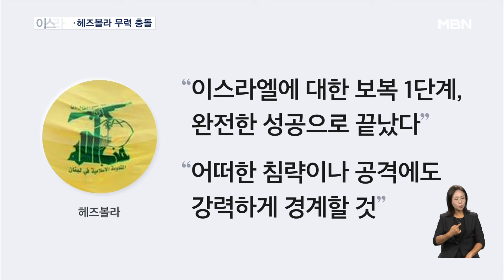이스라엘 선제 타격에 헤즈볼라 로켓 맞불…중동 '시계 제로' [굿모닝 MBN]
【 앵커멘트 】
  이스라엘은 친이란 무장세력 헤즈볼라의 대규모 공격 조짐을 포착했다며 선제타격을 감행했고, 헤즈볼라는 로켓 수백 발을 발사하며 맞불을 놓았습니다.
  중동 정세가 한 치 앞을 내다볼 수 없는 '시계 제로' 상태로 치닫고 있습니다.
  정주영 기자입니다.

【 기자 】
  이스라엘군이 공개한 영상입니다.

  레바논에 있는 친이란 무장세력 헤즈볼라의 미사일 발사대 추정 지점을 공습하자 큰 폭발과 함께 초토화됩니다.

  이스라엘군이 "헤즈볼라의 대규모 공격 조짐을 포착했다"며 선제타격에 나선 겁니다.

▶ 인터뷰 : 다니엘 하가리 / 이스라엘군 수석 대변인
- "위협을 제거하기 위한 자기 방어 행위로 이스라엘 방위군은 헤즈볼라가 이스라엘 민간인을 공격할 계획이었던 레바논의 테러 목표물을 공격하고 있습니다."

  이란의 지원을 받는 헤즈볼라는 즉각 맞대응에 나섰습니다.

  이스라엘 북부를 중심으로 로켓 320발 이상을 발사하고 드론으로 군사 기지 11곳을 타격했다고 주장했습니다.

 헤즈볼라는 "이스라엘에 대한 보복 1단계가 완전한 성공으로 끝났다"며 "어떠한 침략이나 공격에도 강력하게 경계할 것"이라고 했습니다.

  영상 속 모습에서 레바논 지역에서는 폭격과 폭발음이 포착되거나, 헤즈볼라가 쏜 로켓이 이스라엘 공중에서 격추되는 등 혼전이 펼쳐졌습니다.

  헤즈볼라는 지난달 최고위급 지휘관 푸아드 슈크르가 이스라엘 폭격으로 사망한 데 대한 보복이라며 결전을 예고하고 있습니다.

  이스라엘과 헤즈볼라가 주고받은 이번 교전이 전면전으로 번지지는 않았지만, 충돌의 불씨는 여전히 남아 있습니다.

  그래픽 : 김지향, 이새봄